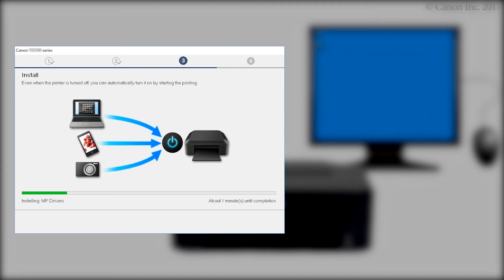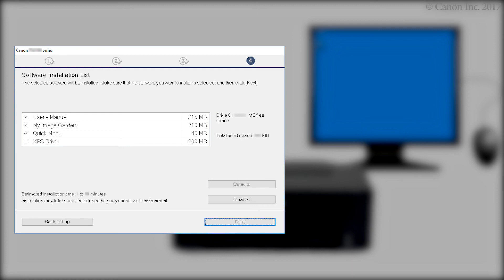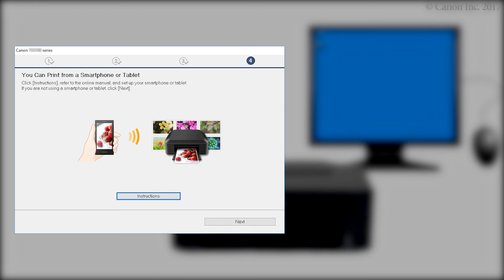Connecting the printer and a computer - 3/3 (Windows) (TS3100 series / E3100 series)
Install the driver.
Perform print head alignment.